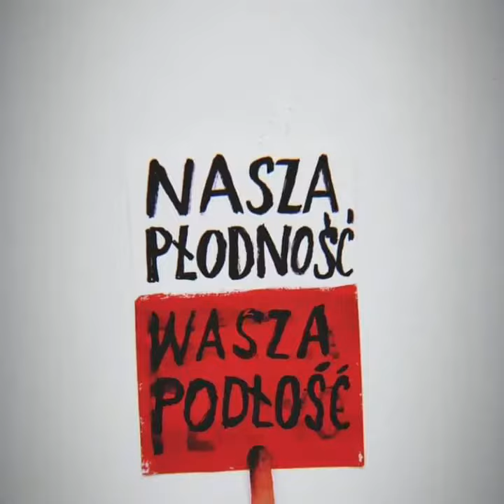STRAJKKOBIET W KILKA DNI W ZDJĘCIACH KODPOMORZE C1